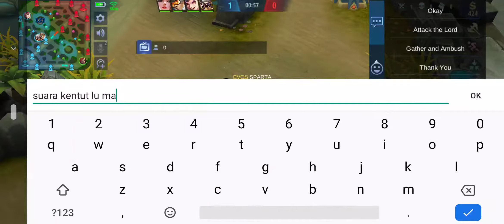Sparta Feat WhiteQueen, EG CANTOOTAN YUK:), RvD ShawnThePublic, JANGAN TANYA SKIN - MOBILE LEGENDS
Guyssss ada suara kentut woiiii wakakkakak temen 1 tim ini ga tau kalau sedang di record akirnya dia melepaskan kekutaan ULTI dari bool nya. Jika kalian bisa mendengarkan berarti kalian sedang beruntung karena ini kejadian yang langka sekali